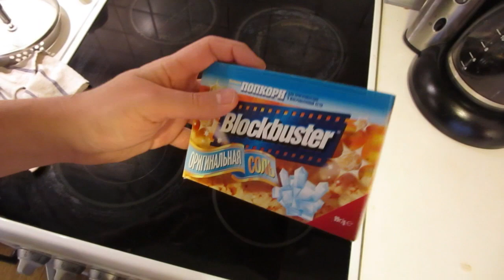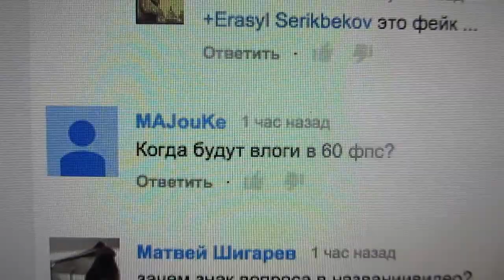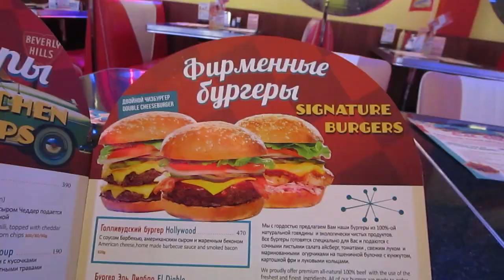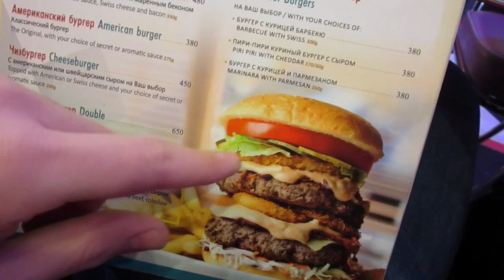ВлогоДекабрь - Как сделать идеальный Попкорн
Битва рабочих столов 21 Привет, 3 декабря 2014 года, в этом выпуске расскажу, как делаю идеальный попкорн) Погнали!